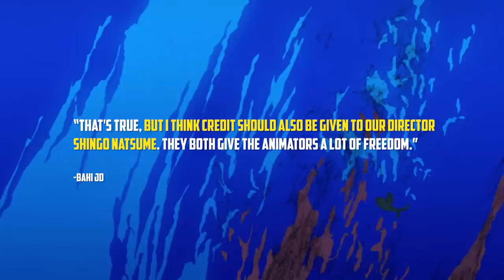Why was One-Punch Man's Animation so Good?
Yutaka Nakamura, Chikashi Kubota, Yoshimichi Kameda, Arifumi Imai, Bahi JD...Just by credits alone, One Punch Man was shaping up to feature some incredible animation. But why were all these animators here and where did they come from?

Well, join me today as we go into the answer as to why, One-Punch Man's animation, was so good.

向井秀徳 - Dandy Beat

KenKen - The Morning Will Come, The Dawn is Soon

Mountain Mocha Kilimanjaro - Dandy's Fly

ZEN-LA-ROCK - スペース☆ダンディ

One Punch Man OST - S Rank (Original)

One Punch Man OST - BATTLE!! (Original)